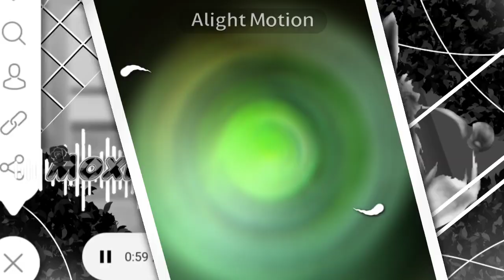Intro for @Real_Moxie [1/5] 🍫From Intro event!🌳